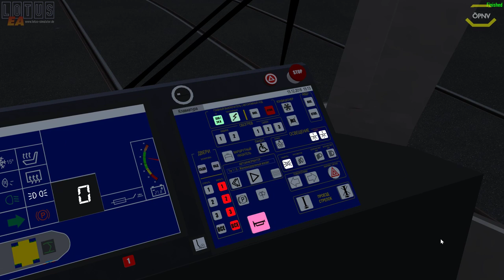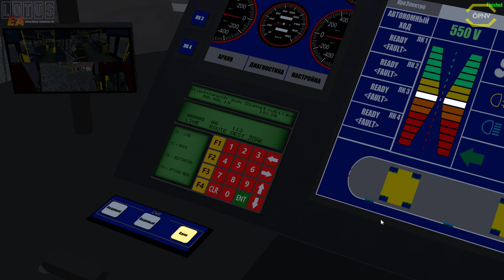LOTUS #83 Neues OZMT-10 Update *PC/HD/60FPS/DE*